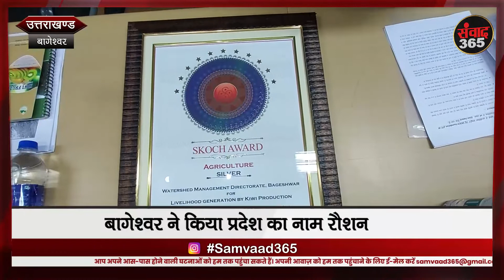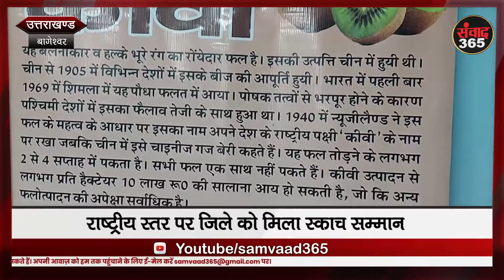बागेश्वर: जिले को मिला कीवी क्षेत्र में स्कॉच सिल्वर मेडल